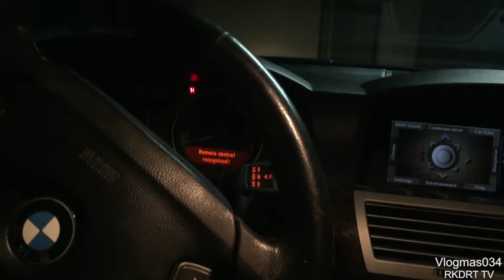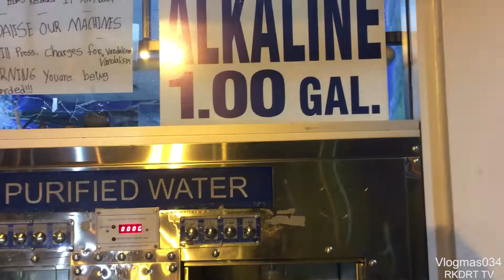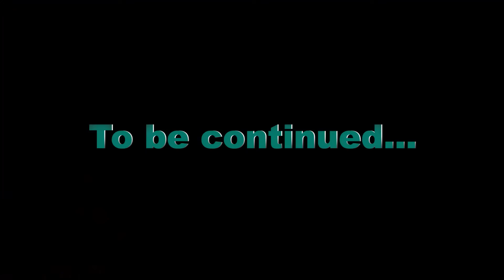"Official Vlog" Vlogmas034 RKDRT TV - Have some holiday cheer.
I turned thirty years old and it feels good. I do feel like I need to get more in shape and eat a lot more healthier than I have been eating.. Other than that God has really been good to me.